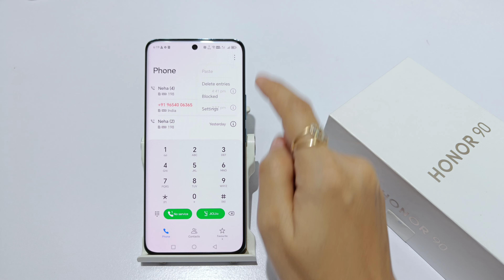How to set power button to end call in honor 90 lite , 90 pro | honor 90 power button settings